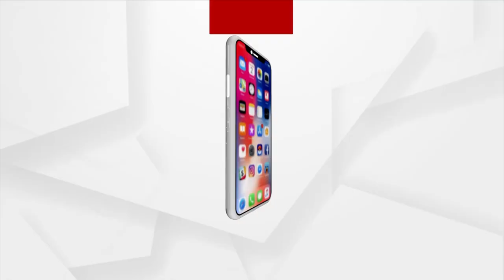New Parliament Building Has Been Built With Latest Technology